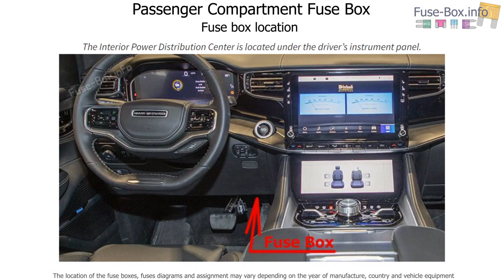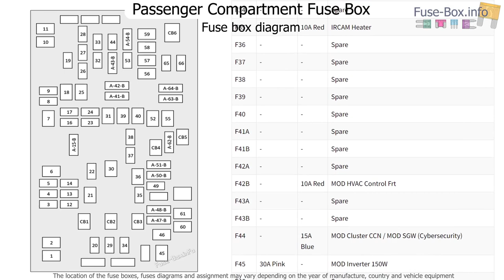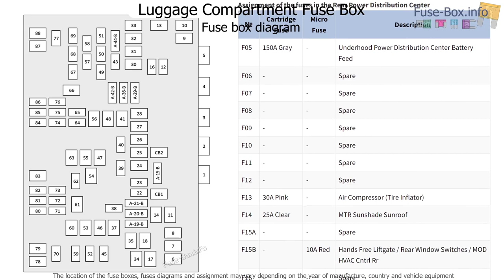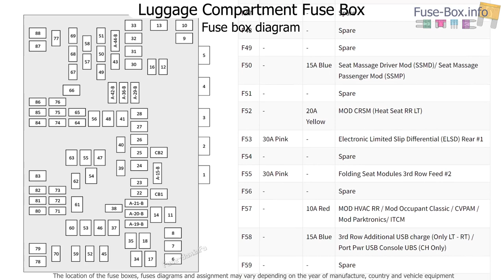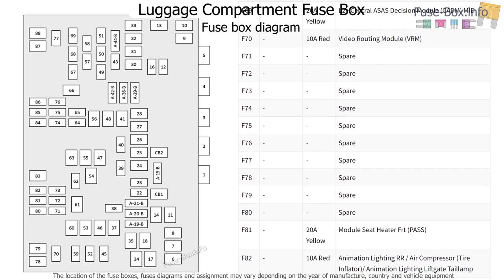Fuse box location and diagrams: Jeep Wagoneer (2022-2023)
Fuse box diagrams (location and assignment of electrical fuses) Jeep Wagoneer / Grand Wagoneer (WS; 2021, 2022, 2023...)